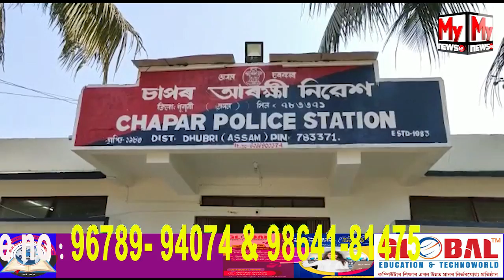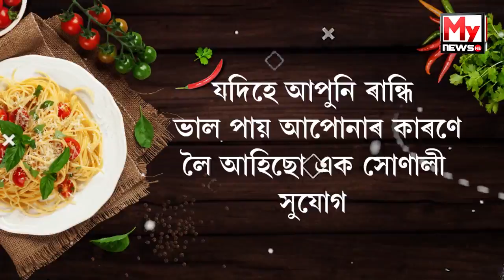দুই পুত্ৰৰ দা'ৰ ঘাপত প্ৰাণ গল পিতৃৰ